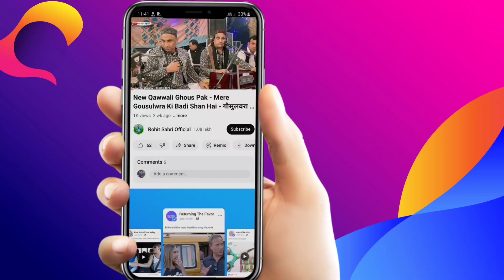साबिर पाक की नई कव्वाली - Tumko Dekha Bhi Nahi Aur Mohabbat Ki Hai - Sabir Piya New Qawwali 2023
In this video, We’re going to show you [ Sabir Pak Qawwali ]

Qawwali - Tumko Dekha Bhi Nahi
Singer - Naushad Shehzad Sabri
Mehfil - Nalvi
Label - Rohit Sabri Official
Records - Channel Recording

Our channel is about [Qawwali  ]. We cover a lot of cool stuff like [ Sabir Ji Ki Qawwali ]